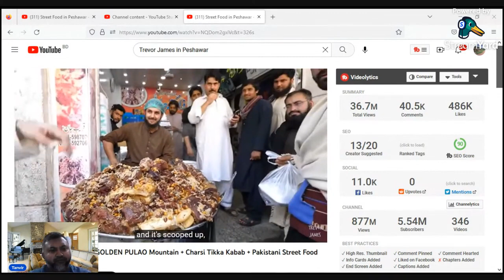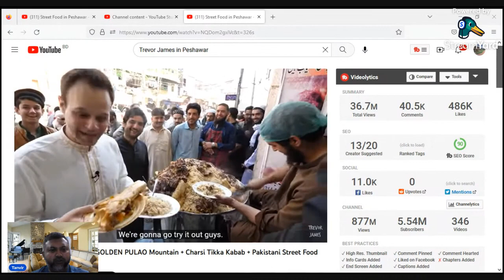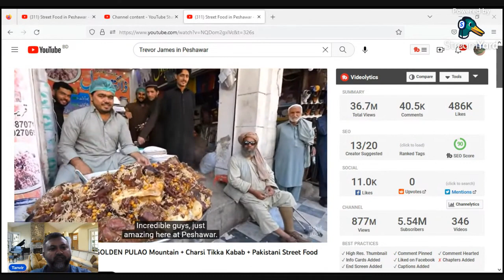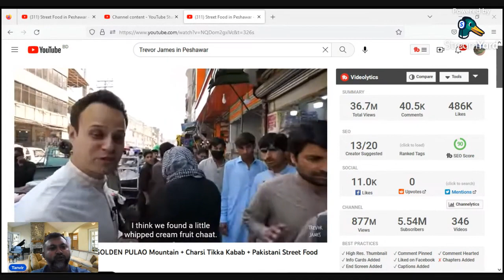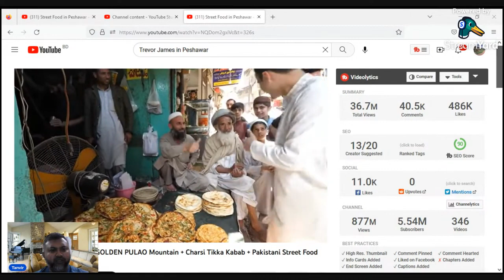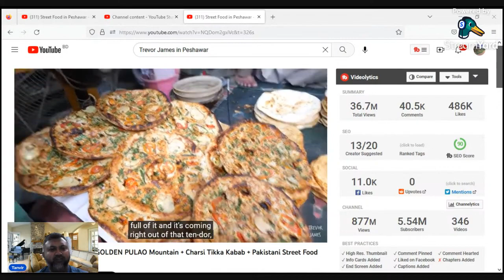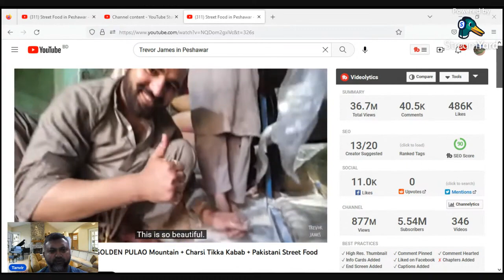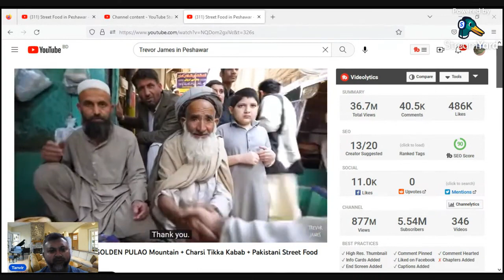Tanvir's Reaction Video. Episode-12.